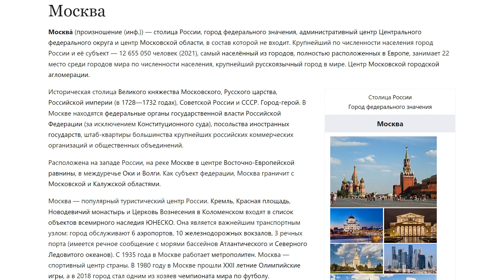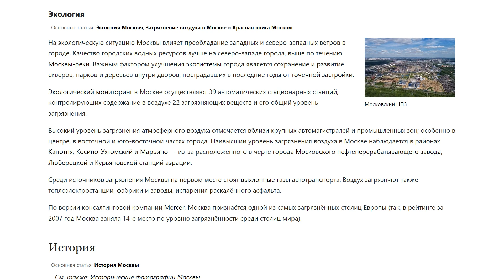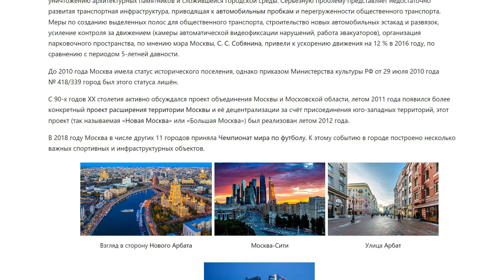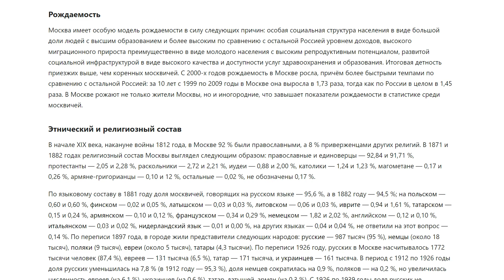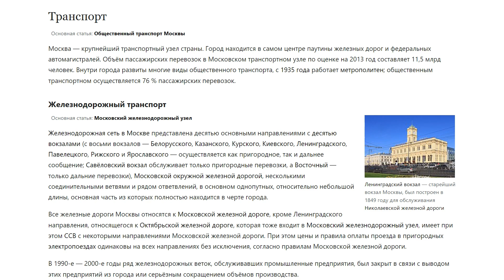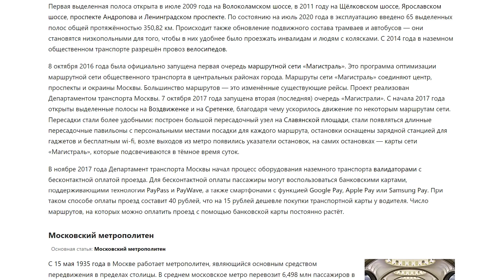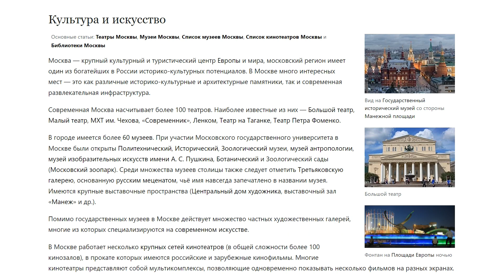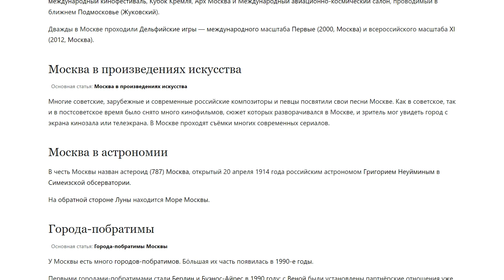Москва | Аудио Википедия | Audio Wikipedia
00:00 — Москва
02:04 — Этимология
03:31 — Физико-географическая характеристика
03:36 —— Географическое положение
05:35 —— Климат
11:30 —— Растительность
12:22 —— Животный мир
15:16 —— Экология
16:46 — История
16:54 —— Первые поселения
18:37 —— Москва — столица княжества
19:55 —— Русское царство
19:58 ——— Столица единого русского государства
20:59 ——— В период Смутного времени
22:31 ——— В первое столетие правления династии Романовых
23:24 —— Российская империя
23:28 ——— После потери столичного статуса
25:29 ——— События 1917 года и Гражданская война
27:21 —— Советский период
32:27 —— Современность
35:23 — Награды
36:27 — Органы власти
36:31 —— Власти Москвы
38:04 —— Федеральные органы власти
38:57 — Административно-территориальное деление
41:41 — Официальная символика
42:16 — Население
42:20 —— Численность населения
45:16 ——— Учёт мигрантов
47:01 —— Рождаемость
48:01 —— Этнический и религиозный состав
1:00:57 — Экономика
1:06:43 — Транспорт
1:07:18 —— Железнодорожный транспорт
1:09:23 —— Воздушный транспорт
1:10:27 —— Автомобильный транспорт
1:11:04 ——— Пробки
1:14:26 ——— Парковка
1:18:47 ——— Каршеринг
1:19:57 —— Наземный городской транспорт
1:24:26 —— Московский метрополитен
1:27:16 ——— Московский монорельс
1:27:31 ——— Московское центральное кольцо
1:28:21 ——— Большая кольцевая линия
1:29:27 —— Речной транспорт
1:30:15 —— Велосипедный транспорт
1:31:37 — Наука
1:32:35 —— История
1:34:25 — Образование
1:34:29 —— Высшее образование
1:35:35 —— Среднее образование
1:36:04 — Общество
1:36:08 —— Религия
1:38:23 —— Преступность
1:39:54 —— Здравоохранение
1:40:47 —— Кладбища
1:41:12 — Культура и искусство
1:45:01 — Физкультура и спорт
1:49:46 — Архитектура и достопримечательности
1:50:13 —— Планировка
1:51:08 —— Мосты
1:51:27 —— Московский Кремль и Красная площадь
1:52:57 —— Памятники архитектуры
1:53:54 — СМИ
1:55:39 — Почётные граждане города
1:56:23 — Мероприятия, проводимые в Москве
1:57:02 — Москва в произведениях искусства
1:57:30 — Москва в астрономии
1:57:50 — Города-побратимы

Москва́ (произношение ) — столица России, город федерального значения, административный центр Центрального федерального округа и центр Московской области, в состав которой не входит. Крупнейший по численности населения город России и её субъект — 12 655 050 человек (2021), самый населённый из городов, полностью расположенных в Европе, занимает 22 место среди городов мира по численности населения, крупнейший русскоязычный город в мире. Центр Московской городской агломерации.
Историческая столица Великого княжества Московского, Русского царства, Российской империи (в 1728—1732 годах), Советской России и СССР. Город-герой. В Москве находятся федеральные органы государственной власти Российской Федерации (за исключением Конституционного суда), посольства иностранных государств, штаб-квартиры большинства крупнейших российских коммерческих организаций и общественных объединений.
Расположена на западе России, на реке Москве в центре Восточно-Европейской равнины, в междуречье Оки и Волги. Как субъект федерации, Москва граничит с Московской и Калужской областями.
Москва — популярный туристический центр России. Кремль, Красная площадь, Новодевичий монастырь и Церковь Вознесения в Коломенском входят в список объектов всемирного наследия ЮНЕСКО. Она является важнейшим транспортным узлом: город обслуживают 6 аэропортов, 10 железнодорожных вокзалов, 3 речных порта (имеется речное сообщение с морями бассейнов Атлантического и Северного Ледовитого океанов). С 1935 года в Москве работает метрополитен. Москва — спортивный центр страны. В 1980 году в Москве прошли XXII летние Олимпийские игры, а в 2018 город стал одним из хозяев чемпионата мира по футболу.